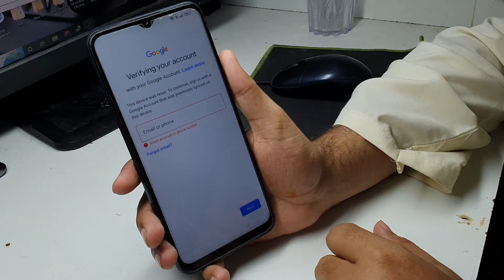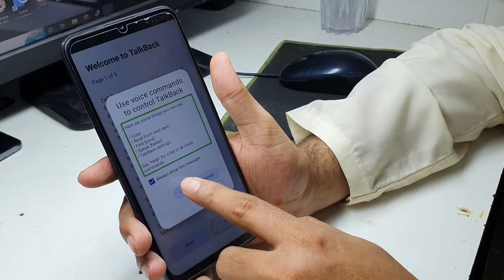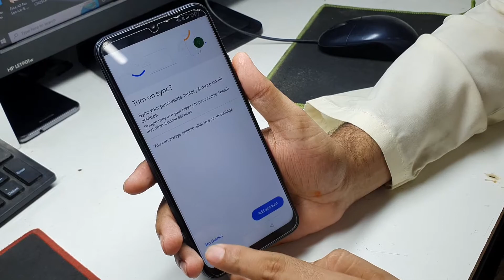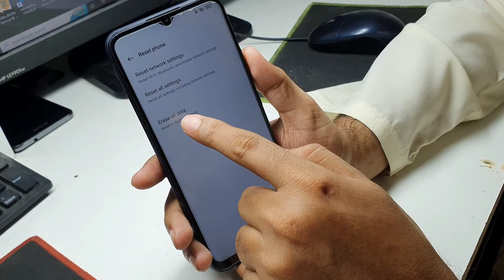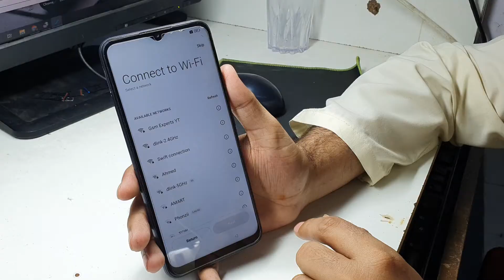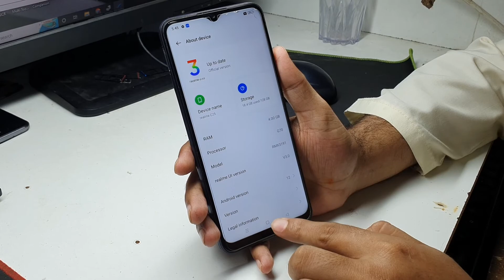Realme C25 RMX3191 FRP Bypass Android 12 Without PC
Realme RMX3191 Google Bypass Without Pc
realme c25 frp bypass android 12
realme c25 google account bypass
Realme C25 Android 12 FRP Bypass